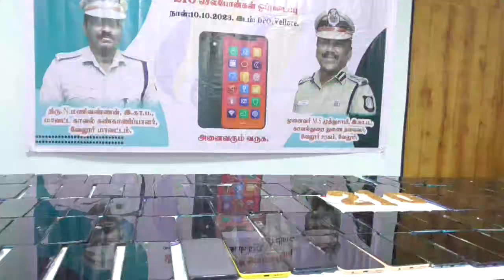VLR 210 CELL PHONES HANDED OVER DIG BYTE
வேலூர் 10-10-23

வேலூரில் சுமார் ரூ.40.  50 லட்சம் மதிப்பிலான 210 செல்போன் கள் கண்டுபிடிக்கப்பட்டு உரியவர்களிடம் டி.ஐஜி ஒப்படைத்தார்
      வேலூர்மாவட்டம்,வேலூரில் சத்துவாச்சாரியில் உள்ள மாவட்ட காவல் கண்காணிப்பாளர் அலுவலகத்தில் தொலைந்து போன மற்றும் களவு போன செல்போன் களை கண்டுபிடிக்க செல் டிராக்கர்ஸ் மூலம் பெறப்பட்ட புகார்களை இரண்டாம் கட்டமாக 210 செல்போன் கள் கண்டுபிடிக்கப்பட்டு உரியவர்களிடம் ஒப்படைக்கும் நிகழ்ச்சியானது நடந்தது வேலூர் சரக காவல்துறை துணை தலைவர் முத்துசாமி செல்போன் களை உரியவ்ர்களிடம் ஒப்படைத்தார் இதில் மாவட்ட காவல் கண்காணிப்பாளர் மணிவண்ணன் உள்ளிட்டோர் கலந்துகொண்டனர் கண்டுபிடிக்கப்பட்ட செல்போன் களின் மதிப்பு ரூ.40. 50 லட்சமாகும் கடந்த 4 மாதங்களில் இதுவரையில் 372 செல்போன் கள் கண்டுபிடிக்கப்பட்டு உரியவர்களிடம் ஒப்படைக்கப்பட்டுள்ளது
   பின்னர் டி.ஐஜி முத்துசாமி செய்தியாளர்களிடம் கூறுகையில் மாவட்டத்தில் காணாமல் போன செல்போன் களை கண்டுபிடித்துகொடுப்பதில் இம்மாவட்டம் முதன்மை வகிக்கிறது மேலும் கள்ளச்சாராயம் ஒழிப்பதிலும் தற்போது இம்மாவட்டம் மும்முரமாக இருந்து குறைத்துள்ளது விபத்துக்களை தடுக்கவும் நடவடிக்கை எடுத்து வருகிறோம் காவல்நிலையங்களில் புகார் அளிக்கும் மக்கள் மனுக்கள் மீது வழக்கு பதிவு செய்ய வேண்டும் அவ்வாறு தவறும் நபர்கள் மீது உரிய நடவடிக்கை எடுத்து அவர்களை காத்திருப்போர் பட்டியலில் வைக்கவுள்ளோம் பள்ளிகள் கல்லூரிகளின் முன் பான் பராக் குட்கா கூல் லிப் விற்பவர்கள் மீது நடவடிக்கை எடுத்த அதனை தடுத்து வருகிறோம் என்று கூறினார்

பேட்டி:முத்துசாமி (வேலூர் சரக காவல்துறை துணை தலைவர்)